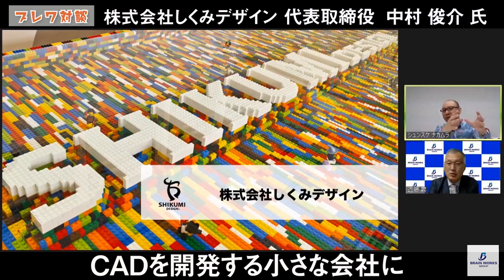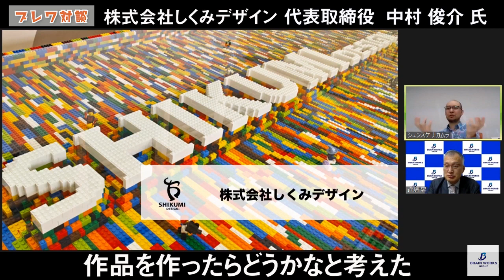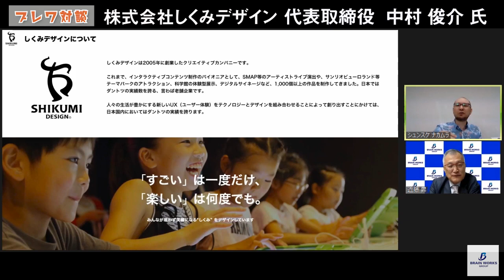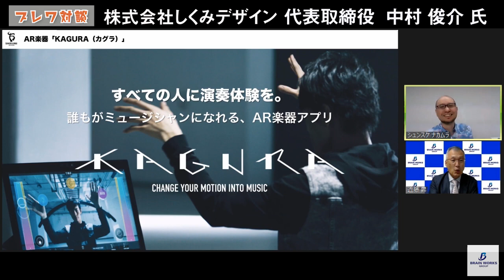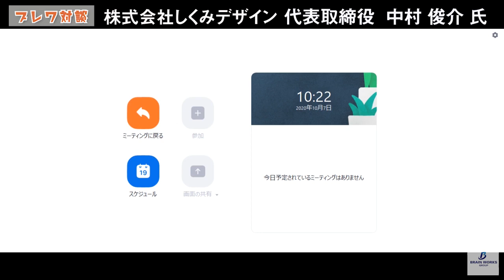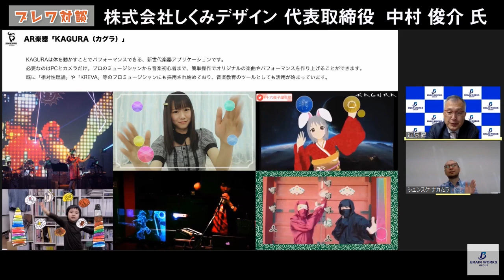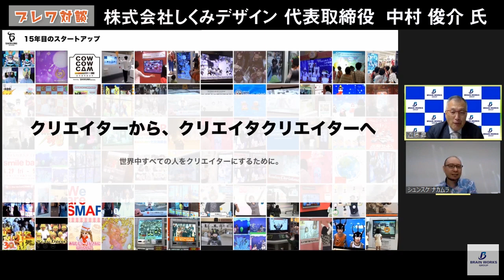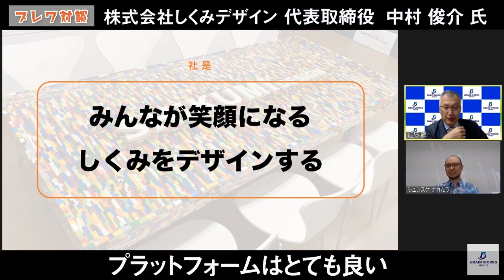ブレインワークス・ワールド対談【株式会社しくみデザイン 代表取締役 中村 俊介 氏 】ダイジェスト版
ブレインワークス・ワールド対談
ゲスト：株式会社しくみデザイン　代表取締役　中村　俊介　氏
※ダイジェスト版です。